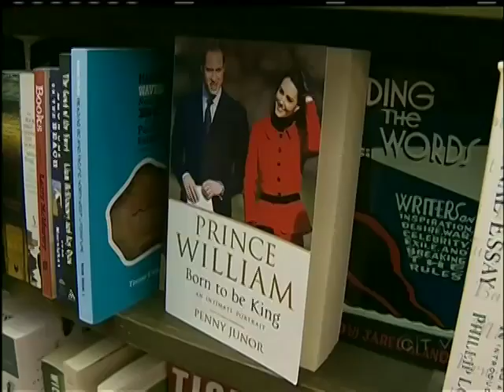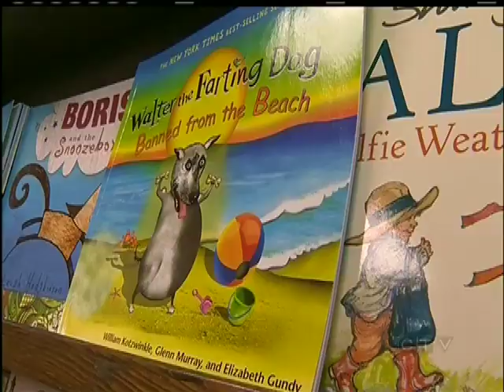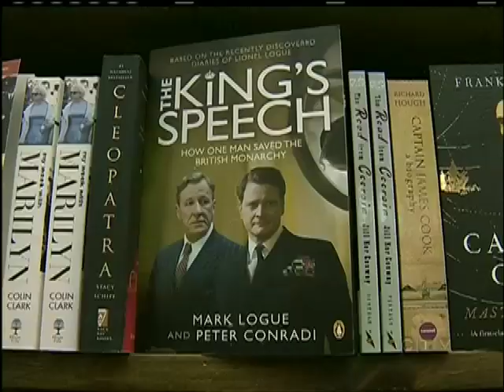I Love This Island: Munro's Books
Every Tuesday and Friday CTV's Bruce Williams shows us a reason he says 'I Love This Island.'